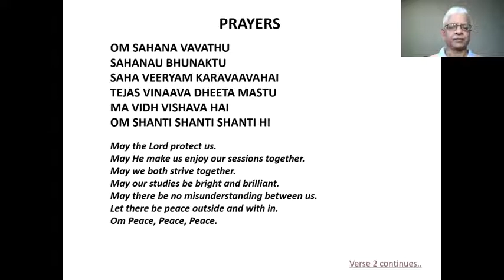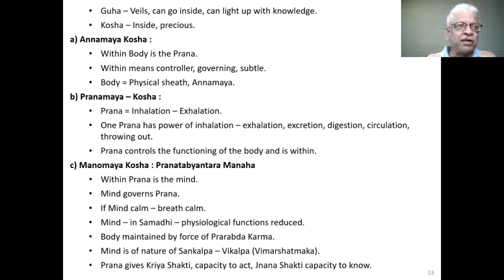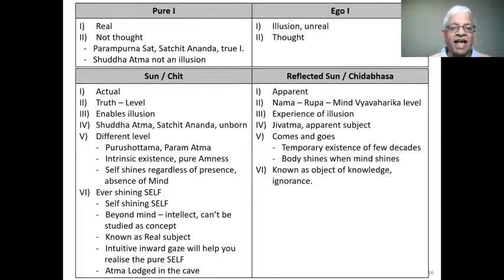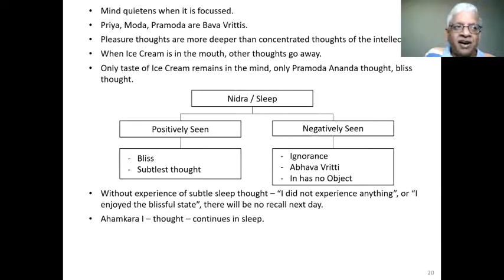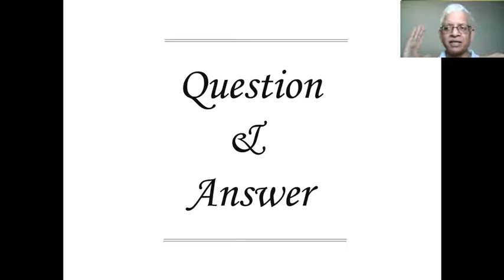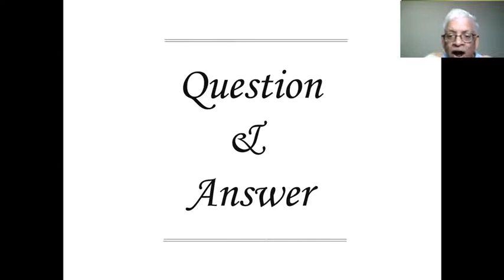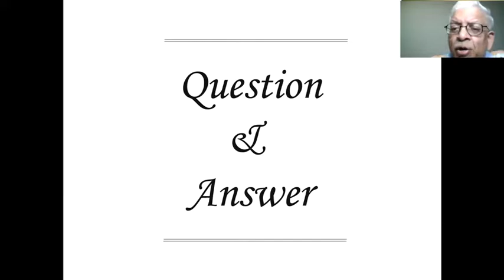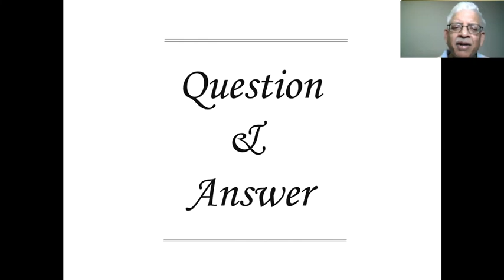Panchadasi - Lecture 25 (Chapter 3 - Verse 2)